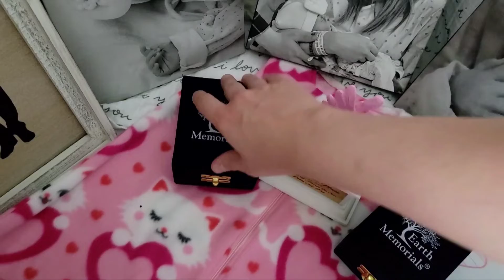Seeing Family After Stillbirth | Vlog #18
Kameron and I fly to Texas to see his parents for the first time since our daughter passed away.

Stefanie:  @iarekitteh
Kameron: @kameronmoise
Business: @kaia.kieran